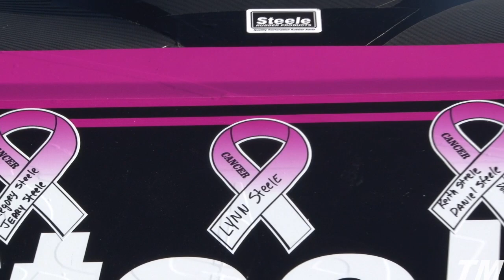Langley Speedway - 10/2/10 - Highlights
Highlights from Langley Speedway on October 2, 2010, featuring onboard video from the #01 Super Street of Renno Marchetti IV.

DVDs from this event will be available the following week at the PYP Photo Booth under the grandstands for $8 apiece. questions can be sent to